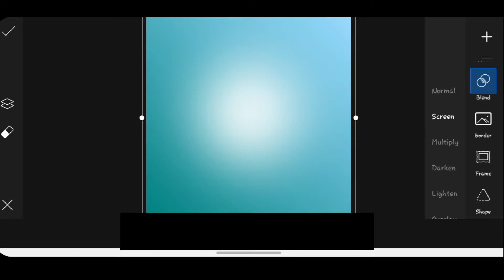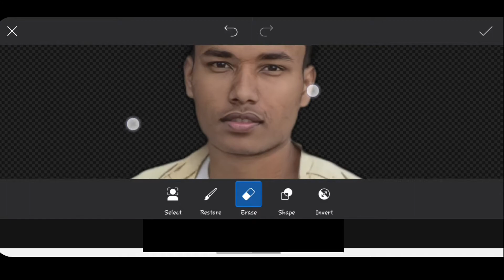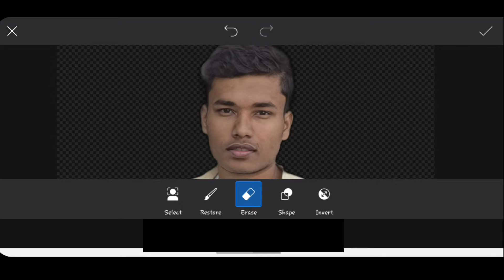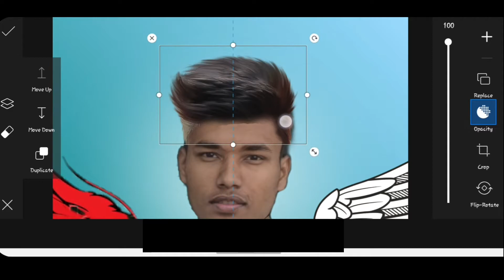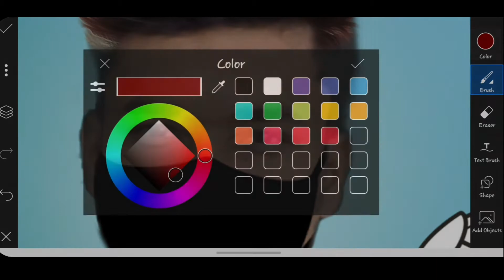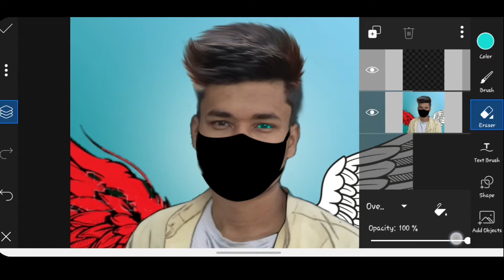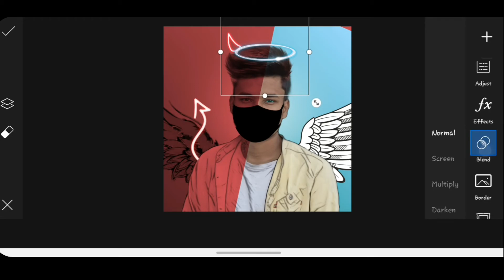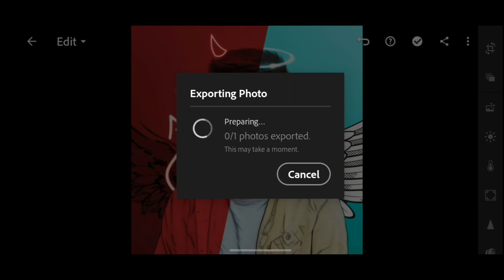Devil vs angel concept 😳 Picsart photo editing / MR POCO.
Hi Guys☺
Many people are using picsart,snapseed,ps touch,adobe photoshop lightroom, adobe photoshop fix but they are do not know how to use this app. So I am showing photo editing tutorial.I hope you are learn many.

                         { ◀️ DOWNLOADE ▶️ }